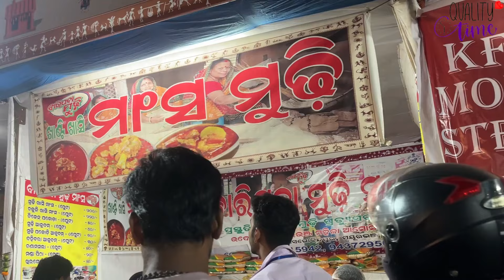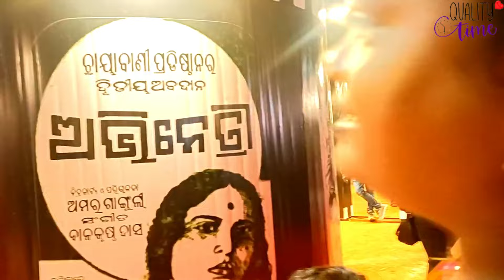Cuttack Bali Yatra 2024 | କଟକ ବାଲିଯାତ୍ରା 2024 | ସଂସ୍କୃତି ଓ ଐତିହ୍ୟର ଉତ୍ସବ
Cuttack Bali Yatra, one of India’s largest and most vibrant fairs that brings together centuries-old maritime history, Odisha’s rich cultural heritage, and boundless festive spirit! 🎉✨

In this video, we take you through the bustling streets of the Bali Yatra fairgrounds, showcasing:
🌊 The historical significance of Bali Yatra – celebrating Odisha’s ancient maritime trade.
🎡 The vibrant stalls offering traditional handicrafts, mouthwatering Odia delicacies, and more.
🎶 Live cultural performances and music that light up the evenings.
🎢 Exciting rides and activities for families and kids alike.

Join us as we explore this spectacular event and immerse ourselves in the colors, flavors, and traditions of Odisha.